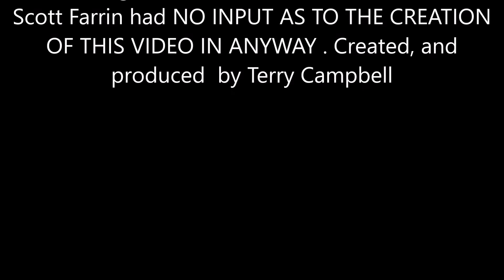The Law Offices of James Scott Farrin you are not just fighting for one client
Law Offices of James Scott Farrin. Terry Campbell .'s show of appreciation for a job well done